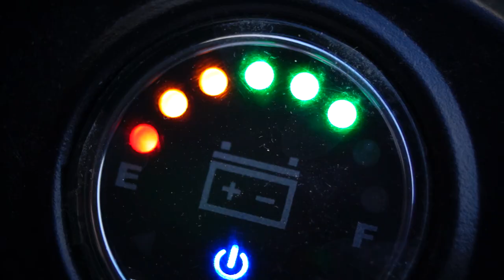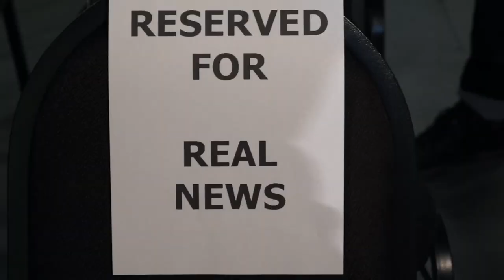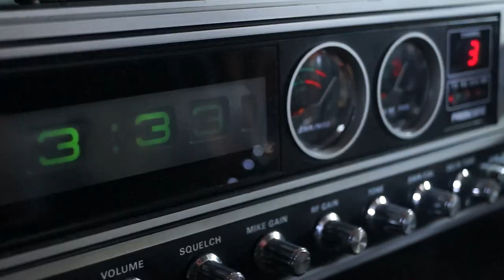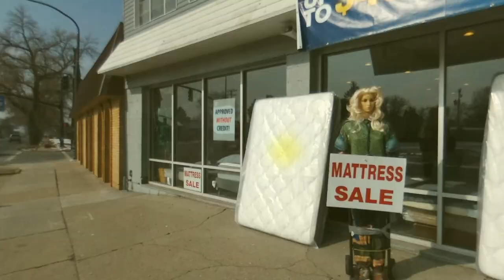Reverend Morley - P Party pt. 2 (Breakfast in America)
The Pee Tape has finally leaked for streaming! Official Music Video for the song P-Party. A bLUNT rEALITY fILM written & directed by Dan Morley. Starring Pat Collins,  NSFW, but neither is anything from this administration.
With: Pat Collins, Dan Morley, Morgan Arroyo, Shyla Nelson, Trent Harris, Peyton Thomsen, Matt Parrish, Linda Stark, Melissa Merlot, Tim Huntsman, Rachel Edwards, Andrea Larkin, James Stoddard, Cassie Thomsen, James Rhoades, Bernadette LeRoy, Dylan Stoddard, Marissa Terry, Steven Jerman, Paul Morley, David Walker.

Thanks: Bruce Kirby, Mallory Seyfried, Carrie Eardley, Darren Peterson, Shane Rose, Kimmie's Chop Shop & Oyster House, Melissa Holtan, Rich Allgood and Ryan Workman.